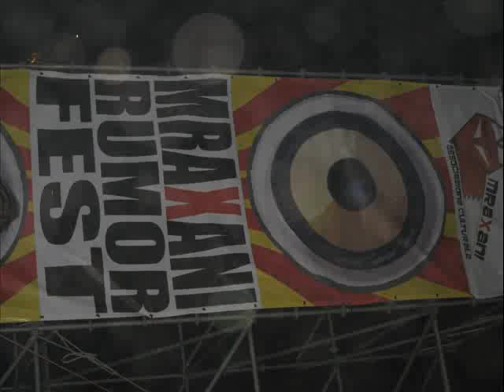funk off mraxani rumor fest 2010.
splendidi come sempre!